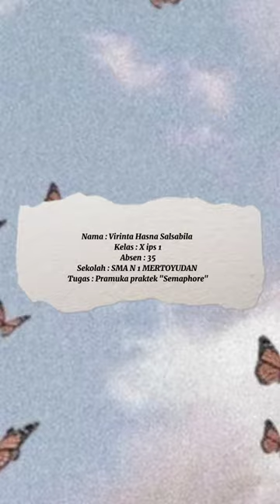TUGAS PRAKTEK PRAMUKA 'SEMAPHORE'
Assalamualaikum wr.wb

Di video ini saya mempraktekkan tugas Pramuka yaitu sandi semaphore (AKU CINTA PRAMUKA)

Nama : Virinta Hasna Salsabila
Kelas : X ips 1
Absen : 35
Sekolah : SMA N 1 MERTOYUDAN
Tugas : Pramuka praktek "Semaphore"